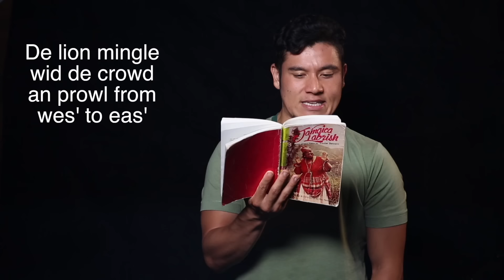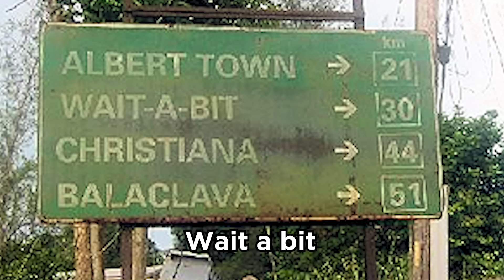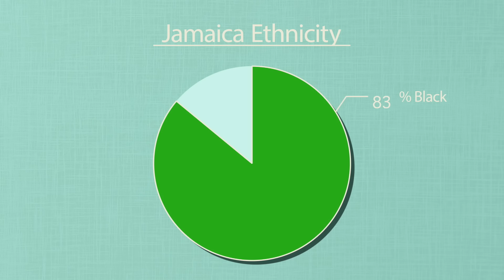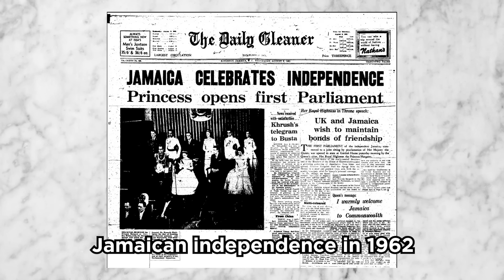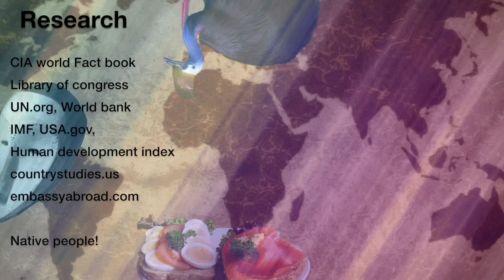Geography Now! Jamaica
We all know about this ONE small island that revolutionized music forever. Welcome to the Caribbean Kingpin, Jamaica!

1905 N Wilcox ave, # 432